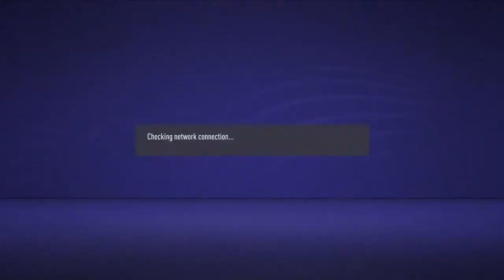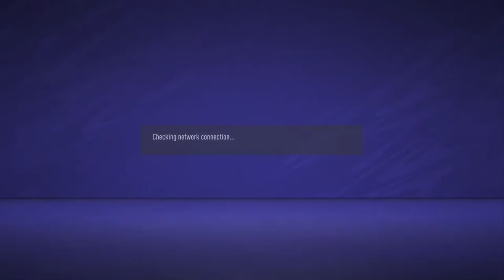VPLA DC United - VPLA MLS quarter Final Feb 22 2021